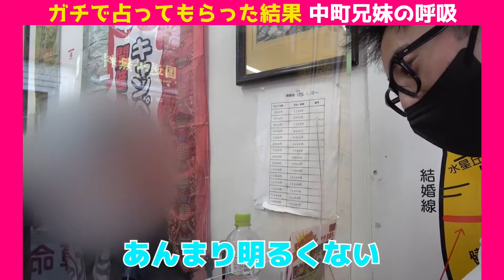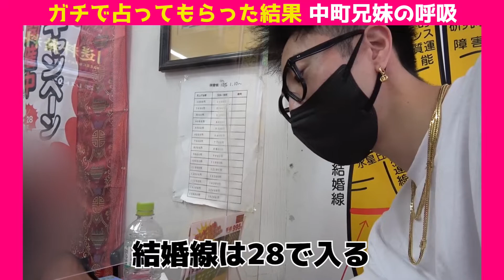『ガチで占ってもらった結果』中町兄妹【切り抜き動画】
中町兄妹の切り抜き始めました！